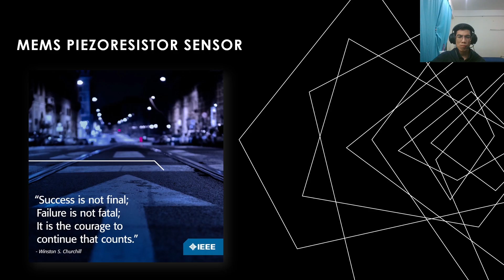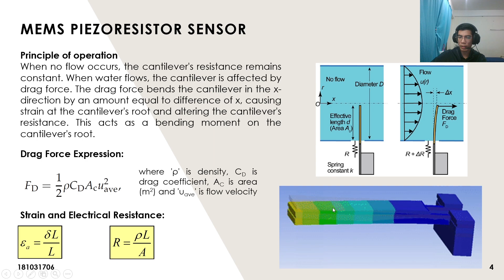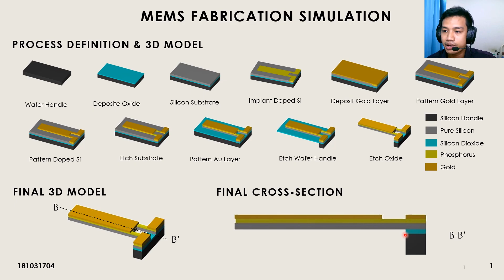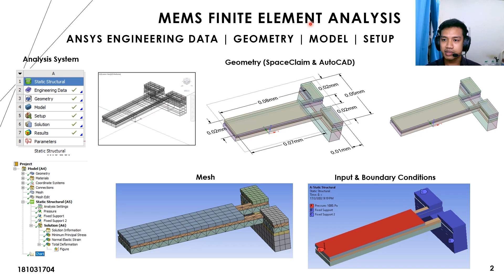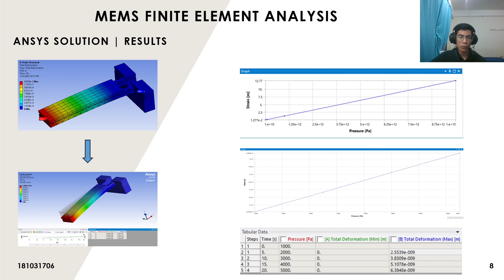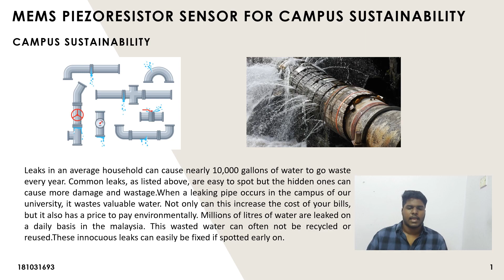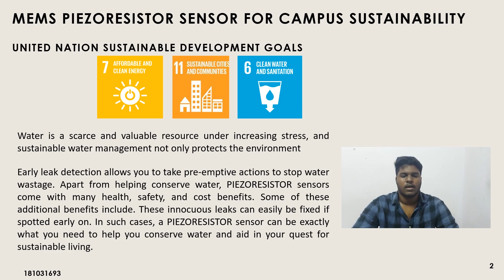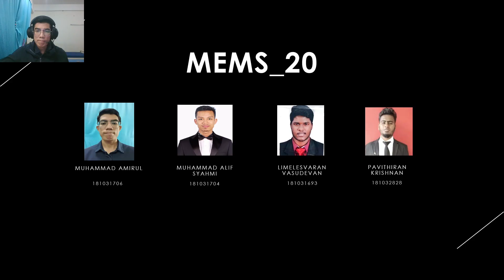2021 NMJ42003 MEMS Design and Fabrication MEMS_20 MEMS Piezoresistive Sensor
Campus Sustainability Project for NMJ42003 MEMS Design and Fabrication Semester 1 2021/2022